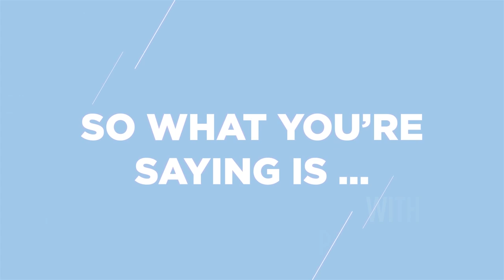Tim Montgomerie: The state of Conservatism - How Conservative are Today's Tories?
Described as “one of the most important Conservative activists of the past 20 years",[ our guest this week is Tim Montgomerie, of whom The Observer wrote: "In the eyes of most MPs, Montgomerie [is] one of the most influential Tories outside the cabinet”

A columnist at TheTiimes and creator of the ConservativeHome website,  is a prominent Brexiteer and advocate of traditional conservatism..

Describing the modern Tory Party as “a sick institution” in need of reform, Tim discusses various ways in which the Conservative Party has lost its way and how it should be reformed .

Montgomerie particularly laments the fact that many who today call themselves Thatcherites have little true understanding of her – and he is not sure she would have identified as a “Thatcherite” in the way the term is used today.

About The Show So What You're Saying Is... (SWYSI) is a weekly discussion show with experts and significant figures from the political, cultural and academic worlds.